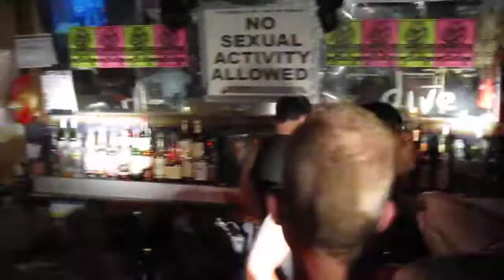Koko Aviance Performs Janet Jackson at Cock & Soul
Koko Aviance performs at the Janet Jackson-themed edition of Nashom and DJ Gant Johnson's monthly party, Cock & Soul, at The Cock in New York on Wednesday, September 28.